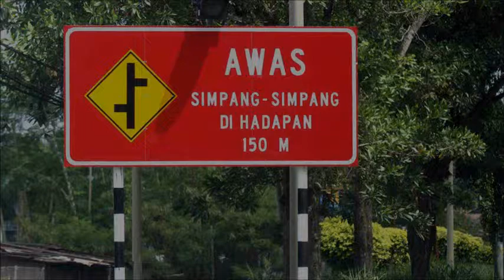Proton City Road Sign, Traffic Sign, Street Sign, Safety Sign, Direction Sign, Construction Sign, Si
PROTON CITY, Road Sign, Traffic Sign, Street Sign, Safety Sign, Direction Sign, Construction Sign, Sign Maker in PROTON CITY,

PROTON CITY Signboard Company, PROTON CITY Sign Maker, PROTON CITY Signage Manufacturer, PROTON CITY Signboard Factory, PROTON CITY Signboard Fabrication, PROTON CITY Custom Made Signage,

PROTON CITY Road Sign Company, Road Sign Company in PROTON CITY,
PROTON CITY Traffic Sign Shop, Traffic Sign Shop in PROTON CITY,
PROTON CITY Street Sign Factory, Street Sign Factory in PROTON CITY,
PROTON CITY Safety Sign Manufacturer, Safety Sign Manufacturer in PROTON CITY,
PROTON CITY Warning Sign Fabrication, Warning Sign Fabrication in PROTON CITY,
PROTON CITY Distance Sign Industry, Distance Sign Industry in PROTON CITY,
PROTON CITY Direction Sign Company, Direction Sign Company in PROTON CITY,
PROTON CITY Directional Sign Shop, Directional Sign Shop in PROTON CITY,
PROTON CITY Highway Sign Factory, Highway Sign Factory in PROTON CITY,
PROTON CITY Route Sign Manufacturer, Route Sign Manufacturer in PROTON CITY,
PROTON CITY Border Sign Fabrication, Border Sign Fabrication in PROTON CITY,
PROTON CITY Important Sign Industry, Important Sign Industry in PROTON CITY,
PROTON CITY Regulatory Sign Company, Regulatory Sign Company in PROTON CITY,
PROTON CITY Speed Limit Sign Shop, Speed Limit Sign Shop in PROTON CITY,
PROTON CITY Information Sign Factory, Information Sign Factory in PROTON CITY,
PROTON CITY Tourist Spot Sign Manufacturer, Tourist Spot Sign Manufacturer in PROTON CITY,
PROTON CITY Construction Sign Fabrication, Construction Sign Fabrication in PROTON CITY,
PROTON CITY Temporary Sign Industry, Temporary Sign Industry in PROTON CITY,
PROTON CITY Road Name Sign Company, Road Name Sign Company in PROTON CITY,
PROTON CITY Street Name Sign Shop, Street Name Sign Shop in PROTON CITY,
PROTON CITY Symbol Sign Factory, Symbol Sign Factory in PROTON CITY,

SELANGOR, Proton cityang, Subang Jaya, Shah Alam, PJ, Petaling Jaya, Putrajaya, Puchong, Cyberjaya, Kajang, Rawang.
JOHOR, Johor Bahru, Muar, Batu Pahat, Kulaijaya, Kota Tinggi, Segamat, Senai, Proton cityuang, Mersing, Tangkak, Pontian, Yong Peng, Labis.

PROTON CITY Syarikat Tanda Jalan Raya, Syarikat Tanda Jalan Raya di PROTON CITY,
PROTON CITY Kedai Tanda Trafik, Kedai Tanda Trafik di PROTON CITY,
PROTON CITY Kilang Tanda Jalan Raya, Kilang Tanda Jalan Raya di PROTON CITY,
PROTON CITY Kedai Tanda Keselamatan, Kedai Tanda Keselamatan di PROTON CITY,
PROTON CITY Tanda Peringatan Amaran, Pembuatan Tanda Amaran di PROTON CITY,
PROTON CITY Industri Tanda Jarak, Industri Tanda Jarak di PROTON CITY,
PROTON CITY Kedai Tanda Arahan, Kedai Tanda Arahan di PROTON CITY,
PROTON CITY Kilang Tanda Lebuh Raya, Kilang Tanda Lebuh Raya di PROTON CITY,